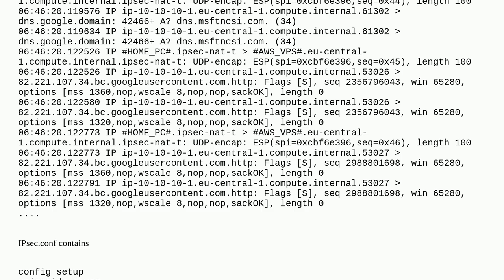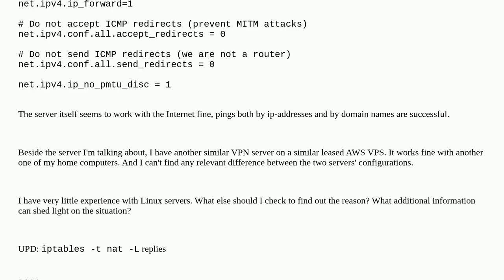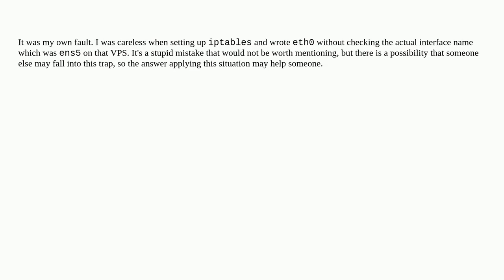Debian + Strongswan: does not pass traffic from the Internet to the tunnel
A special thanks goes out to the community

  iptables linux-networking strongswan debian